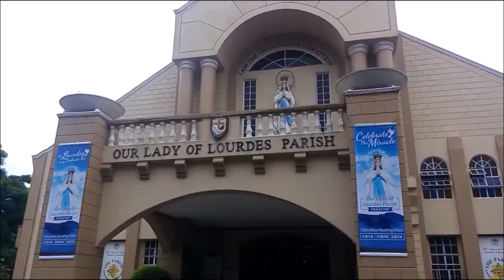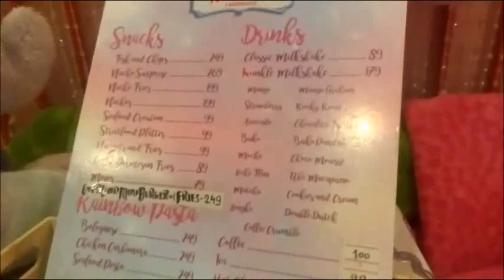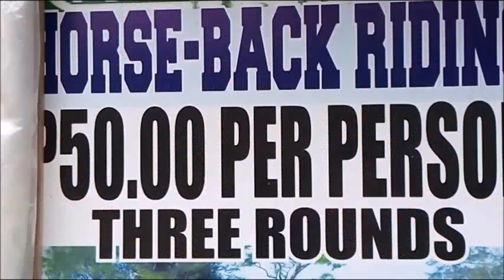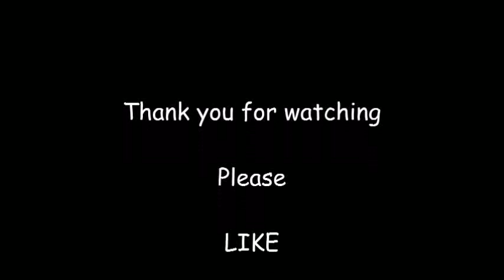Zoe and Kaylee Trip to Cavite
We did a short road trip to Tagaytay, Mendez, Amadeo with little brother Brent, mommy Mymy and daddy Tak. October 2017